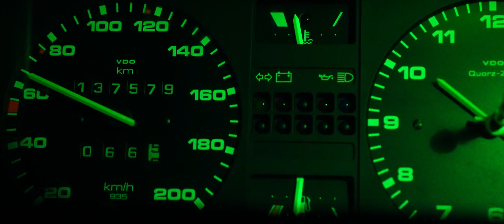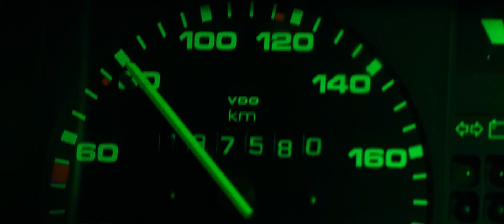WE SEA - É difícil ser-se Deus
Vídeo
Realização: Francisco Lacerda
Edição: Francisco Lacerda + Cactus Sessões
Captação/produção: Cactus Sessões
Música
Composição/letra: WE SEA/Rofino
Captação/mixagem: WE SEA/Clemente
Masterização: Marco Moreira e Clemente